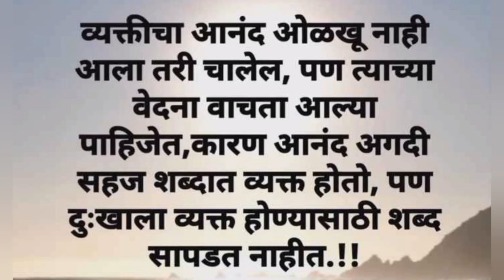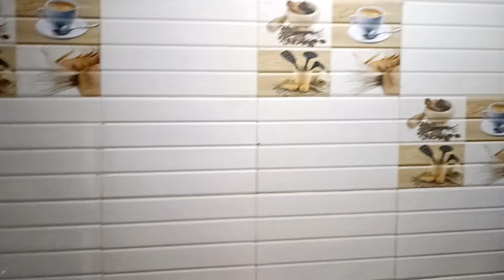आम्ही तिघांनी केली पार्टी | असे सॅंडवीच टिफिनला बनवा | माझ किचन |Kitchen tour | Full day routine#246